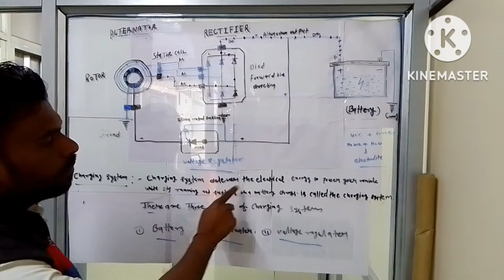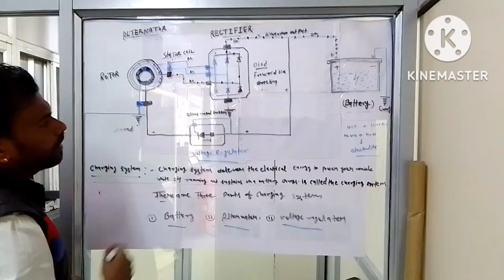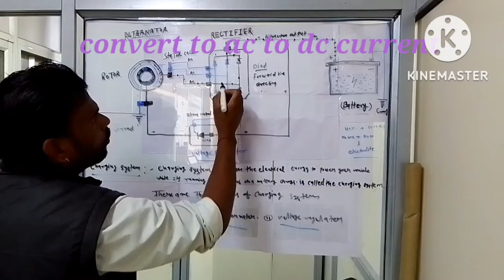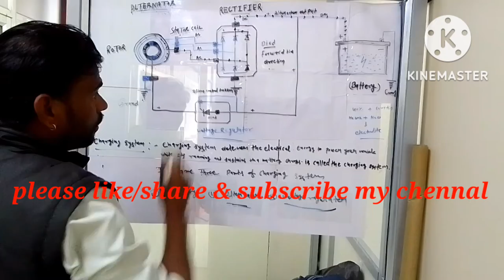how to work vehicle charging system (alternator)